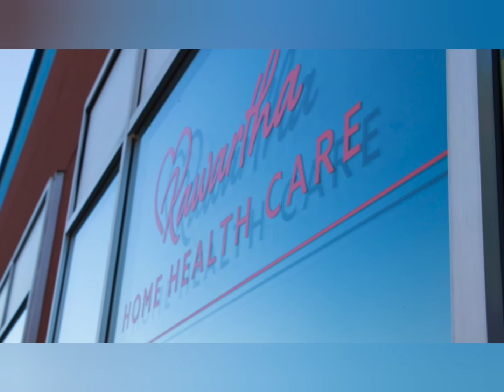Kawartha Home Health Care 2021 Seniors Showcase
The 2021 Seniors Showcase has gone virtual! Each year the Peterborough Chamber of Commerce partners with Age Friendly Peterborough to bring you the largest seniors-focused event in the region. This year participants can enjoy from the comforts of home with pre-recorded workshops, recorded Exhibitor Profile videos, Not-for-Profit showcase episodes and an exclusive page of Digital offers and Savings! and click 2021 Seniors Showcase.